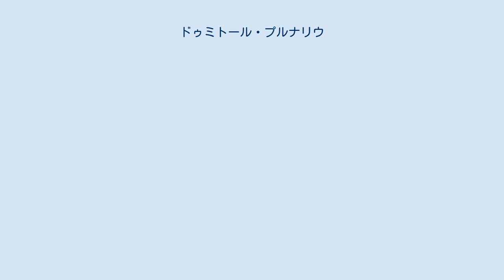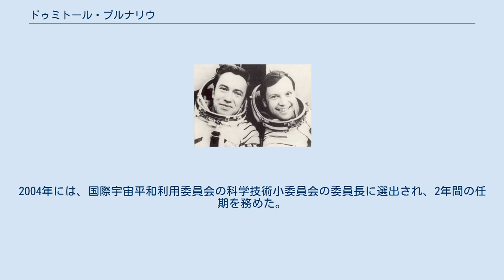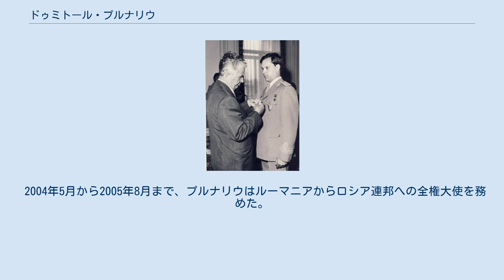ドゥミトール・プルナリウ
ドゥミトール・プルナリウ(Dumitru-Dorin Prunariu)は、ソユーズ40号で宇宙を訪れたルーマニアの宇宙飛行士である。
 1952年9月27日にルーマニアのブラショヴで生まれ、1971年にブラショヴの物理学・数学高校、1976年にブカレスト工科大学を卒業して航空宇宙工学の学位を取った。
IARブラショヴのエンジニアとなり、その後1977年にルーマニア空軍の士官学校に通った。
 レオニード・ポポフ（左）とプルナリウ（1981年） 彼は、1978年にインターコスモス計画への参加のための訓練に選ばれた。
3年間の訓練で最高の成績を記録し、彼はレオニード・ポポフとの宇宙飛行に選ばれた。
1981年5月、彼らはソユーズ40号とサリュート6号での8日間のミッションを終えた。
この間、彼らは天体物理学、宇宙放射線、宇宙技術、宇宙医学、生物学等に関する実験を行った。
プルナリウは、宇宙を訪れた103人目の人物となった。
 1981年、地球への帰還後、彼はルーマニア英雄とソ連邦英雄を授与され、またレーニン勲章を受章した。
 ニコラエ・チャウシェスクから表彰を受けるプルナリウ 2011年4月にロシアのドミートリー・メドヴェージェフから表彰を受けるプルナリウ プルナリウは、1992年から国際宇宙航行アカデミーのメンバーとなり、1994年からは国際宇宙空間研究委員会のルーマニア国内組織のメンバーとなった。
1985年には宇宙探検家協会に加わり、1993年から2004年までは国連宇宙空間平和利用委員会の宇宙探検家協会の終身代表となった。
1996年からは、宇宙探検家協会の評議会員として、3年間の任期を2期務めた。
1992年からは、国連宇宙空間平和利用委員会のルーマニア政府代表を務めた。
 1998年から2004年までは、ルーマニア宇宙局の局長を務めた(後に名誉局長)。
2000年からは、の地政学の准教授となった。
2004年には、国際宇宙平和利用委員会の科学技術小委員会の委員長に選出され、2年間の任期を務めた。
2000年12月1日、ルーマニアで最高位の勲章を受章した。
 2004年5月から2005年8月まで、プルナリウはルーマニアからロシア連邦への全権大使を務めた。
 2007年2月には、少将としてルーマニア国防省を引退したが、同じ階級で文官として働き続けた。